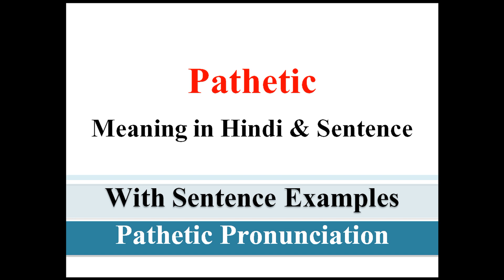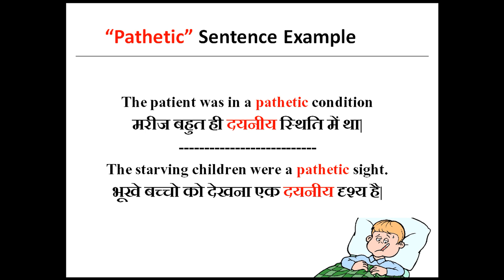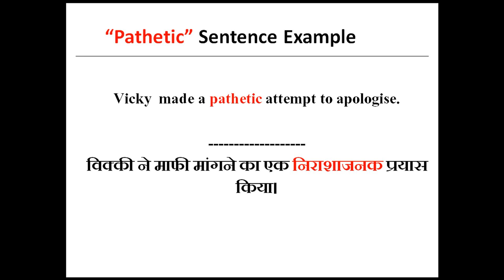Pathetic Meaning in Hindi with Example || Pathetic ka matlab kya hota hai Sentence and pronunciation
aaiye aaj ke iss video me dekhtey hai Pathetic shabdh ka hindi me matlab kya hota hai, sath hi dekheygey ki Pathetic shabdh ka aap sentence me isteymal kaise kar saktey hai. Iss video me Pathetic shabdh ke synonyms (समानार्थक शब्द ) or Antonyms (विलोम शब्द )bhi bataye gaye hai. Ant me aap bhi Pathetic shabdh se sentence bana kar bataye